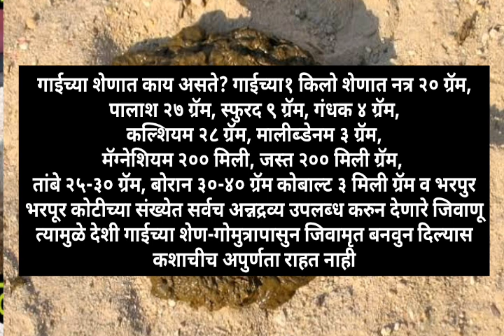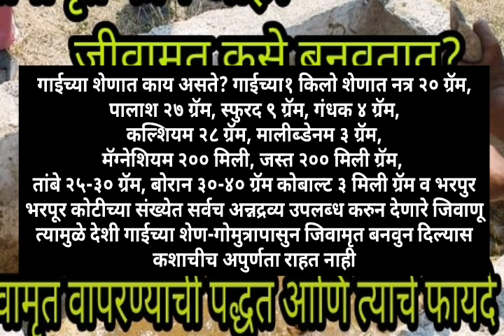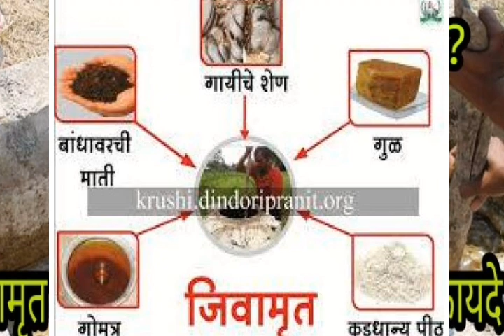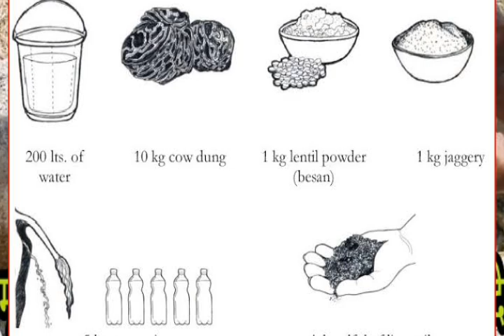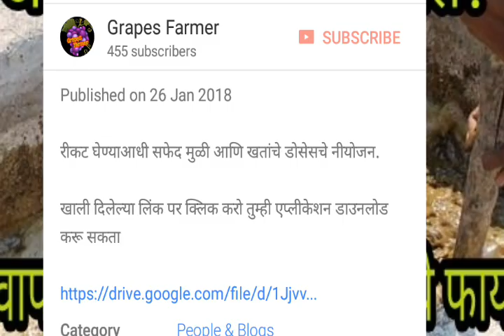जीवामृत काय आहे? जीवामृत कसे बनवतात? त्याचा उपयोग व त्याचे फायदे.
महिन्यातून 1 ते 2 वेळा पिकांना 200 ते 400 ली. जीवामृत दयावे.
* * अती महत्वाची टीप:- जीवामृत तयार झाल्या नंतर वापरावयाचा कालावधी फक्त 7 दिवसच आहे. * *
जिवामृताच्या फवारण्या:-
1. खरिप पिकांसाठी: प्रमाण प्रती एकर
पहिली फवारणी: पेरणीच्या 30 दिवसांनी
100 लि. पाणी + 5 लि. जीवामृत
दुसरी फवारणी: पहिल्या फवारणीच्या 20 दिवसांनी
150 लि. पाणी + 10 लि. जीवामृत.
तिसरी फवारणी: दुसऱ्या फवारणीच्या 20 दिवसांनी
200 लि. पाणी + 20 लि. जीवामृत.
शेवटची फवारणी : फळ बाल्यावस्थेत/ दाने दूध अवस्थेत असताना.
200 लि. पाणी + 6 लि. आंबट ताक.
2. भाजीपाला पिकांसाठी प्रमाण प्रती एकरी
1 ली फवारणी : पेरणीनंतर 1 महिन्यानी
100 लि. पाणी + 5 लि.गाळलेले जिवामृत
2 री फवारणी : पहिल्या फवारणीच्या 10 दिवसांनी
100 लि. नीमास्त्र किंवा 100 लि.पाणी + 3 लि.दशपर्णीअर्क
3 री फवारणी : दुसऱ्या फव
ारणीच्या 10 दिवसांनी
100 लि. पाणी + 2.5 लि. आंबट ताक
4 थी फवारणी : तिसऱ्या फवारणीच्या 10 दिवसांनी
150 लि. पाणी + 10 लि.गाळलेले जीवामृत
5 वि फवारणी : चौथ्या फवारणीच्या 10 दिवसांनी
150 लि. पाणी + 5 लि.ब्रम्हास्त्र किंवा
150 लि. पाणी + 5 ते 6 लि. दशपर्णीअर्क
6 वी फवारणी : पाचव्या फवारणीच्या 10 दिवसांनी
150 लि. पाणी + 4 लि. आंबट ताक
7 वी फवारणी : सहाव्या फवारणीच्या 10 दिवसांनी
200 लि. पाणी + 20 लि.गाळलेले जीवामृत
8 वी फवारणी : सातव्या फवारणीच्या 10 दिवसांनी
200 लि. पाणी + 6 लि.अग्नीस्त्र किंवा
200 लि. पाणाी + 8 ते 10 लि. दशपर्णीअर्क
शेवटची फवारणी :आठव्या फवारणीच्या 10 दिवसा
200 लि. पाणी + 6 लि. आंबट ताक किंवा
200 लि. सप्तधान्यांकुर अर्क
3. नविन फळबागांसाठी: प्रमाण प्रती एकर
1 ली फवारणी :कलम लावल्यानंतर 1 महिन्यानी
100 लि. पाणी + 5 लि. जीवामृत
2 री फवारणी : पहिल्या फवारणी नंतर 1 महिन्यानी
150 लि. पाणी + 10 लि. जीवामृत
3 री फवारणी :दुसऱ्या फवारणी नंतर 1 महिन्यानी
200 लि. पाणी + 20 लि. जीवामृत
व पुढील फवारण्या ह्याच प्रमाणात ठेवाव्यात.प्रतिमाह 200 लि. पाणी + 20 लि. जीवामृत
** जीवामृत व पाणी हे नेहमी दुपारी 12 वाजता पडणाऱ्या झाडाच्या सावलीच्या बाहेर दयावे. **
फळझाडांना जीवामृत देण्याच्या मात्रा:-
पहिल्या वर्षी:- पहिले 6 महिने 200 मिली जीवामृत प्रति झाड.
व नंतरचे 6 महिने 500 मिली जीवामृत प्रति झाड.
दुसऱ्या वर्षी:- प्रती झाड 1 ते 2 लिटर जीवामृत प्रति झाड.
तिसरया वर्षी:- प्रती झाड 2 ते 3 लिटर जीवामृत प्रति झाड.
चौथ्या वर्षी:- प्रती झाड 4 ते 5 लिटर जीवामृत प्रति झाड.
पाचव्या वर्षी:- प्रती झाड 5 ते 10 लिटर जीवामृत प्रति झाड.
आणी त्यानंतर 5 लिटर प्रती झाड हे प्रमाण कायम राहील.
4. उभ्या झाडांमध्ये जीवामृत फवारणी वेळापत्रक: (वय 5 ते 10 वर्ष)
फळे तोंडणीनंतर तुटलेल्या देठाच्या भागांतुन स्त्राव बाहेर निघतो व त्या स्त्रावाची मेजवानी घेण्यासाठी हानीकारक बुरशी वाढायला लागते व फांदयामध्ये प्रवेश करतात व झाडांना बुरशीजन्य रोग होतात. म्हणून जीवामृताच्या फवारणी व वाळलेल्या काडया काढल्या पाहिजेत .
झाडाला विश्रांती दिल्यानंतर व फळ तोंडणी नंतर 2 महिण्यानंतर.
200 लिटर पाणी + 20 लिटर जीवामृत गाळलेले.
ह्य फवारणी नंतर नवीन बहार येईपर्यंत प्रति महिना फवारणे.
झाड जेव्हा फुलांवर येतात तेव्हा पासून कीटकनाशकाच्या फवारण्या कराव्यात.
फळ लागल्या नंतर(फळ धारणा) सुरूवात झाल्यानंतर आलटून पालटून प्रत्येक 15 दिवसांनी जीवामृत व ताकाची फवारणी करावी
 प्रमाण: 200 लिटर पाणी + 20 लिटर जीवामृत.
200 लिटर पाणी + 6 लिटर आंबट ताक.
अती महत्वाचे:- जीवामृत 48 ते 72 तासात तयार होते. तयार झाल्यानंतर 7 दिवसांपर्यंत वापरता येते. कारण 7 दिवसांपर्यंत किनवन क्रिया सुरळीत चालू असते व संजीवकांची निर्मीती अव्याहत चालू असते. परंतु 7 दिवसानंतर सडण्याची क्रिया चालू होते व जीवामृताचा येतो जीवामृतामध्ये बाहेरचे कोणतेही संजीवक वापरू नये. फक्त जीवामृताची फवारणी करावी. तसेच कोणत्याही कीटक नाशका (जैविक/नैसर्गिक/रासायनिक) सोबत हे जीवामृत फवारू नये. सर्व उपयुक्त जीवाणू मरून जातील.
जीवामृताच्या फवारण्या का?
1) जीवामृत हे जीवाणूचे विरजन आहे व सोबतच ते अत्यंत चांगले बुरशी नाशक, विषाणू नाशक आहे. त्यामुळे त्याच्या फवारणीने बुरशी, विषाणू यांचा प्रादुर्भाव आटोक्यात येते.